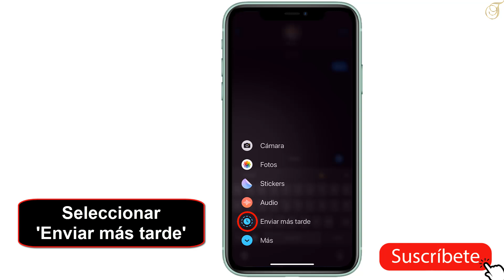Como programar un mensaje en iPhone iOS 18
En este vídeo aprenderás como programar un mensaje de texto en iPhone

Como programar un mensaje de texto en iPhone
¿aLGuna vez has deseado poder programar un mensaje en tu iPhone iOS 18 para enviarlo en una fecha y hora específica? ¡pues has llegado al lugar indicado! en este video te enseñaremos cómo programar mensajes en tu iPhone de una manera sencilla y práctica. ¡prepárate para descubrir una función muy útil que te ahorrará tiempo y te mantendrá organizado en tus comunicaciones! sin más preámbulos, ¡empecemos! Así que como programar mensajes de WhatsApp en iPhone iOS 18 ?

 Quieres que te enseñaremos como programar enviar un mensaje de WhatsApp iPhone

Como programar mensajes en WhatsApp en iPhone iOS 18
Enviar mensajes en el momento adecuado puede ser una tarea difícil, pero con la función de programación de mensajes en iPhone iOS 18, se ha vuelto mucho más fácil. simplemente abre la aplicación de mensajes, selecciona a la persona a la que deseas enviar el mensaje, escribe tu mensaje y haz clic en el ícono de '+'. luego, selecciona 'enviar más tarde' y elige la fecha y hora en la que deseas enviar el mensaje. finalmente, haz clic en la flecha para enviar y tu mensaje se enviará automáticamente en el momento programado. ¡así de simple!

Como programar mensajes de texto en iPhone iOS 18
Así se sabe como programar un mensaje en iPhone iOS 18 paso a paso
1-Abre Mensajes
2-Selecciona a cualquier persona
3-Escribe el mensaje que deseas programar  y haz clic en el ícono ' + '
4-Seleccionar 'Enviar más tarde'
5-Elija la fecha y la hora en las que desea enviar el mensaje y haz clic en el ícono de la flecha para enviar

Ahí lo tienes como programar mensajes en WhatsApp en iPhone

 Espero que este tutorial te haya sido muy útil y que hayas aprendido como programar un mensaje de texto en iPhone iOS 18

 Si tiene aLGuna pregunta sobre el tema 'como programar un mensaje en iPhone iOS 18', no dudéis en publicarlas en la página de comentariOS

 No dudes en compartir este vídeo con tus familiares y amigos para explicarles como programar mensajes en iPhone

Tuto : como programar un mensaje en iPhone iOS 18

Categoría : como programar enviar un mensaje de WhatsApp iPhone

Ver también: